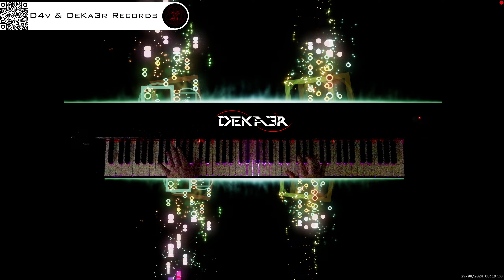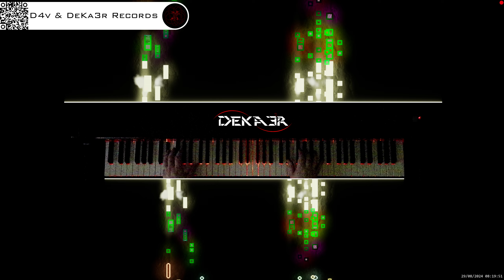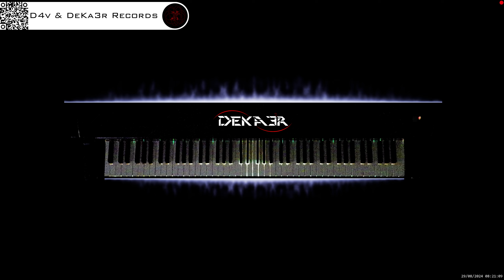🔴 irl 🎹 BALLAD OF LOVE - MÚSICA • PIANO MUSIC • PRODUCER • COMPOSER